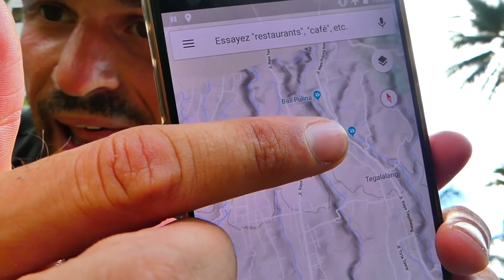COMMENT FAIRE DU ROLLER DANS DES [RIZIÈRES]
Matos
Caméra Lumix fz300